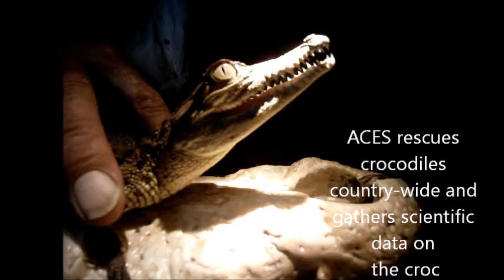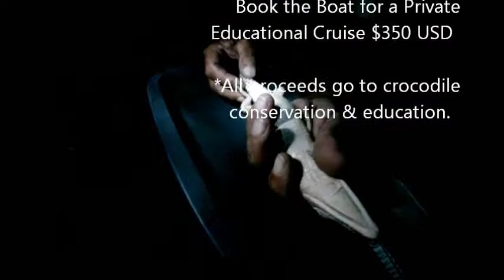ACES/ American Crocdile Educational Sanctuary, CSI Series 2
Join ACES's Expert Croc Team on an evening, educational, crocodile eye-shine aboard the "Swamp Thing." Search for predatory crocodiles to capture, tag, & re-release to help ACES Biologists collect scientific data on Belize's wild & endangered American crocodiles. Ambergris Caye, San Pedro Belize.